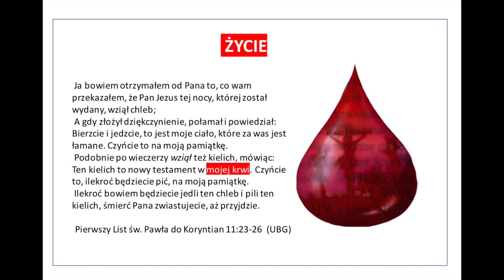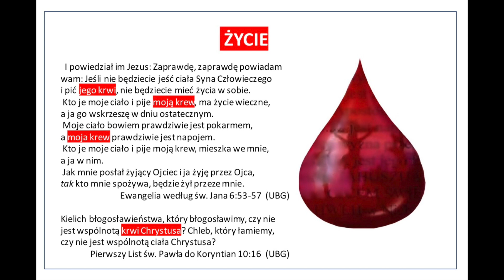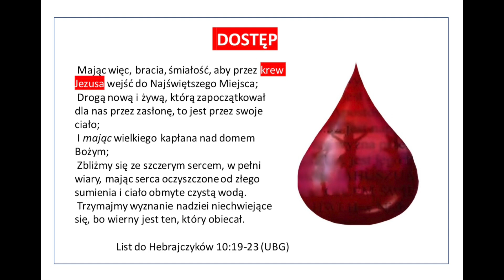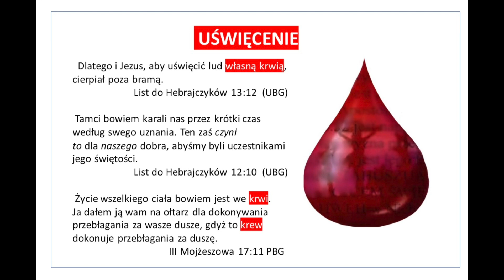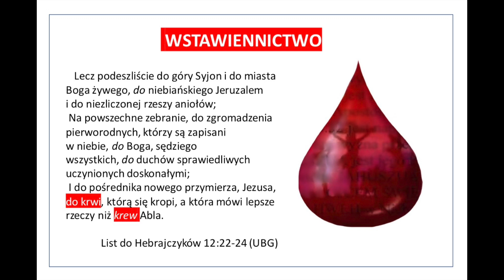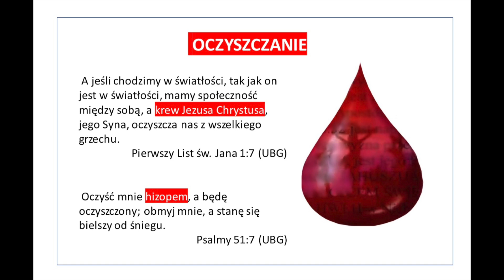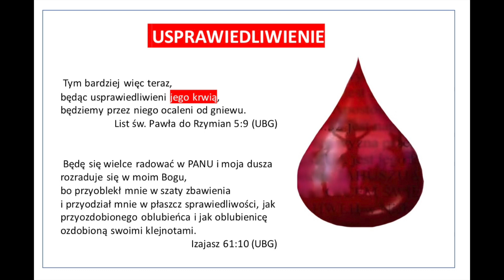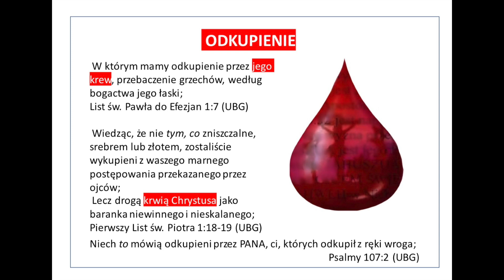ŚWIĘTA KREW JEZUSA CHRYSTUSA